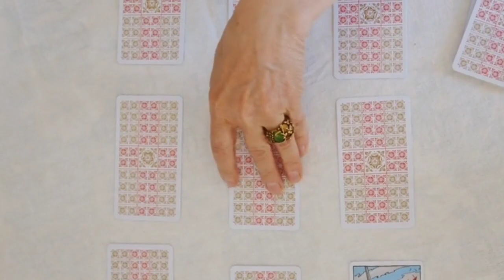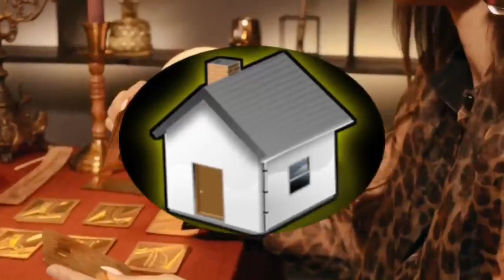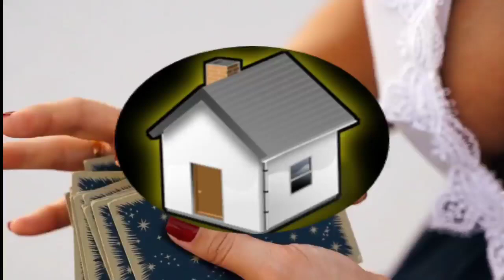Tarot card reading in hindi, आखिर आपके सपनों का मकान कब बनेगा चुनिए कोई एक घर? Tarot reading today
PERSONAL READING TOPICS
LOVE RELATED-
1.KYA WOH WAPAS AYEGE APKE LIFE MAI?
2.KYA WOH APSE PYAAR KARTE HAI?
3.APKE LIFE ME KYU PROBLEMS AARHI HAI?
4.WOH DECISION KYO NAHI LETE?
5.KYA WOH APNE LIFE MAI KHUSH HAI APKO CHOD KAR?
6.WOH APKE LIFE ME KYU AYE?
7.WOH OR APP CURRENT FEELINGS?
8.KYA WOH APSE CHEAT KAR RAHE HAI?
9.KYA AAPKI MARRIAGE HOGI?
10.APKA FUTURE KESA HOGA?
CAREER RELATED-
1.WILL I GET MY DREAM JOB?
2.HOW WILL BE MY FUTURE?
3.WILL I GET PROMOTION?
4.CAN I DO THIS JOB?
5.THIS JOB IS GOOD FOR ME?
6. WHAT I HAVE TO DO FOR BETTER CAREER?
7.HOW I FIND OPPORTUNITY?
8. WHERE I LACKING?
9. MANY MORE (YOU CAN ASK ANYTHING ABOVE ARE SAMPLES)